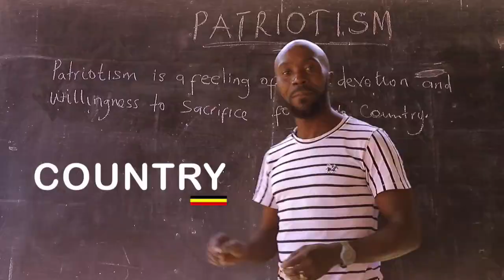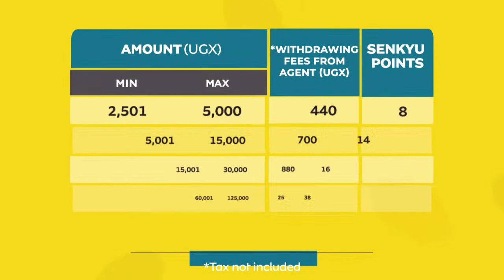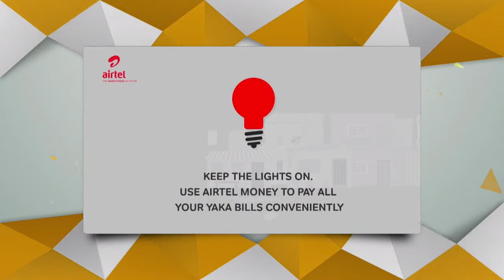DocTalk Show | COVID-19 VACCINE | 15th JULY 2021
With Dr. Phiona Atuhebwe  & Dr.Alfred Driwale